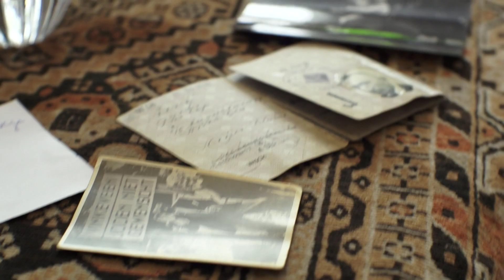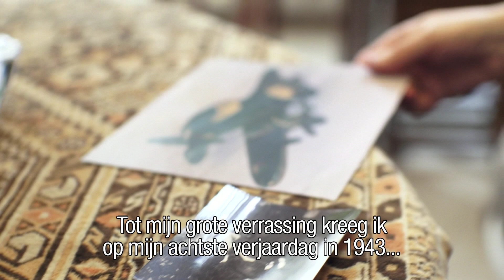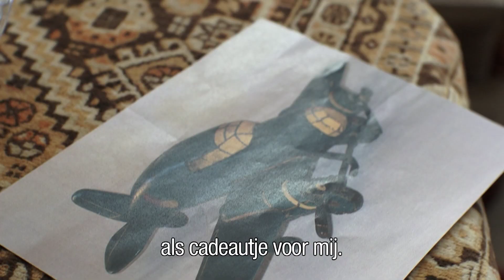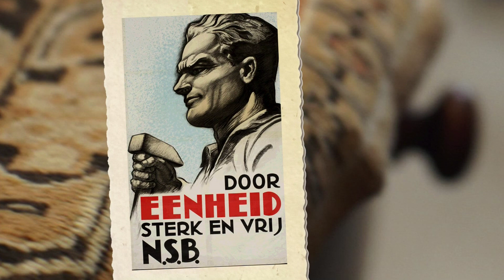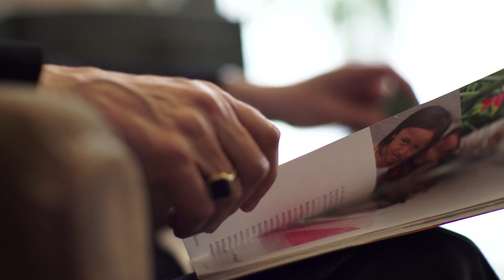2 Onderduiken Geen kinderspel OT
Geen Kinderspel is een ontroerende tentoonstelling over de lotgevallen van Joodse kinderen tijdens de Holocaust. De expositie toont speelgoed van kinderen die tijdens de oorlogsjaren in kampen zaten of ondergedoken waren. Door hun speelgoed wisten kinderen tijdens de Holocaust hun angst en ellende even te vergeten. Nu vertelt het speelgoed hun verhalen. Van een Joodse poppenfabrikant die alleen nog voor Joden poppen mocht maken en met gele ster, van het 'gettopoly', een monopoly-variant die in het getto Theresienstadt werd uitgedacht en van een knuffelbeer die een kampuniform aangemeten kreeg...